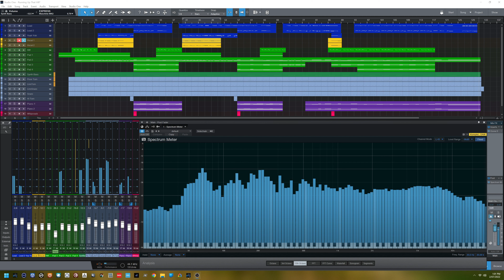Running Up That Hill (A Deal With God) - Kate Bush 1985 (Instrumental Cover)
Oh look, a bandwagon!

Produced with Studio One 5 Professional

Software Instruments:
- Arturia: Augmented Voices
- Arturia: CMI V
- Arturia: DX7 V
- Arturia Jup-8 V
- Arturia: Piano V
- EastWest: Hollywood Backup Singers
- EastWest: Symphonic Choirs
- Native Instruments: Battery 4
- Toontrack: Superior Drummer 3

System:
- AMD Ryzen 9 5900X
- 64GB RAM
- 2 x Crucial MX500 SATA SSD (2 x 1TB)
- 1 x Samsung 960EVO PCIe x4 SSD (512GB)
- 2 x Samsung 980PRO PCIe x4 SSD (2 x 2TB)